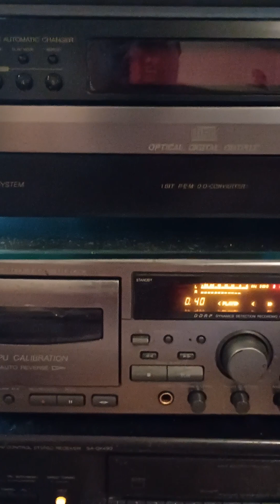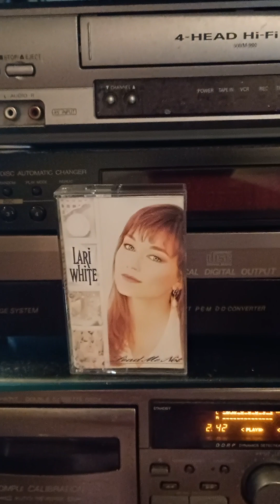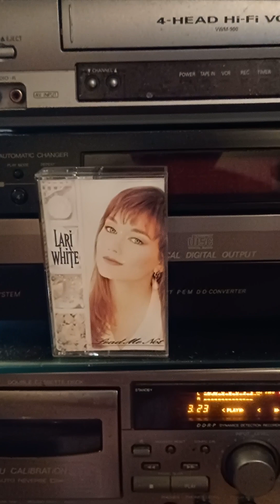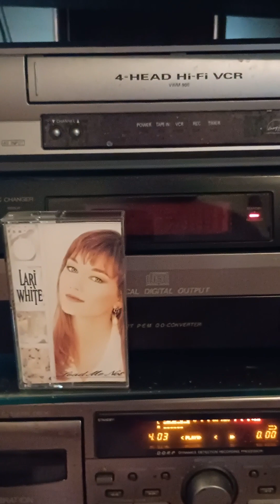Lari White Iitty Bitty Single Solitary Piece O' My Heart